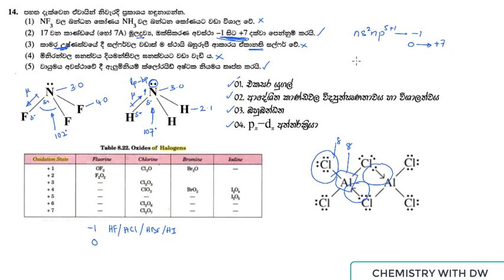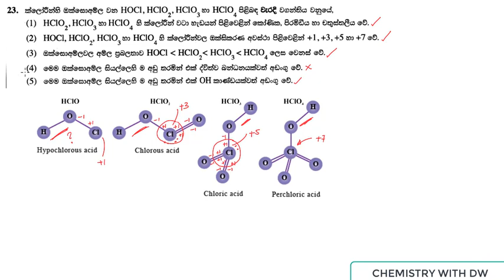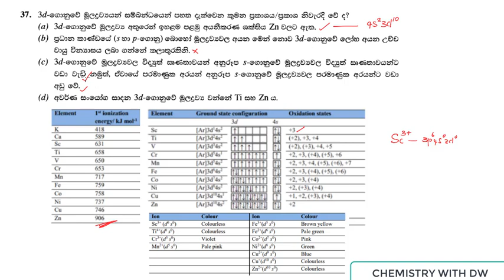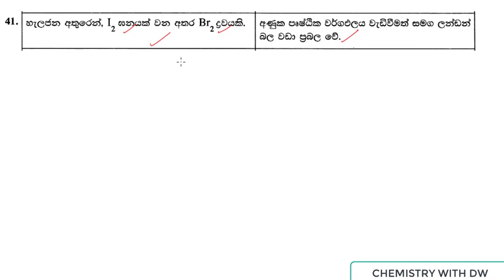2019 Chemistry Paper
Here I have discussed inorganic MCQ questions.